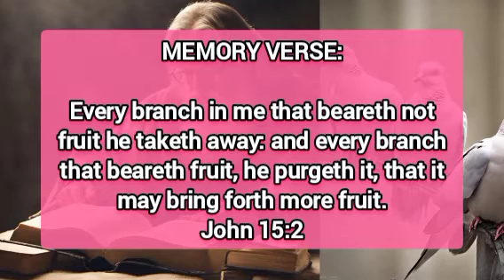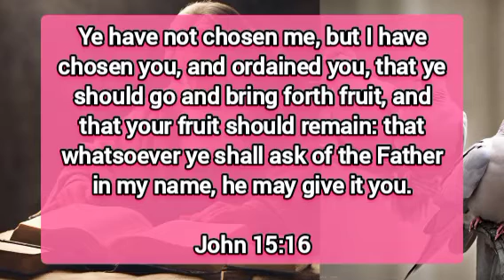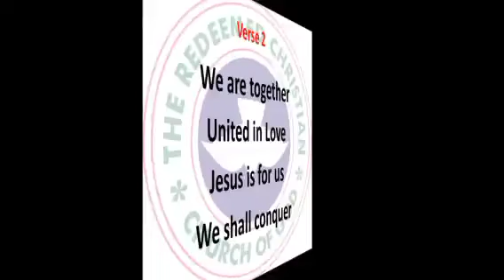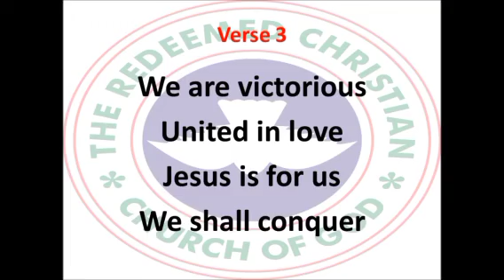Open Heaven Daily Devotional For Jan 22 2024 | God's Best Friends IV | Love World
Tittle: God's Best Friends IV.

welcome to Love World Channel : This Channel Is About:

- Daily Prayers
- Morning Prayer
- Afternoon prayer
- Night Prayer